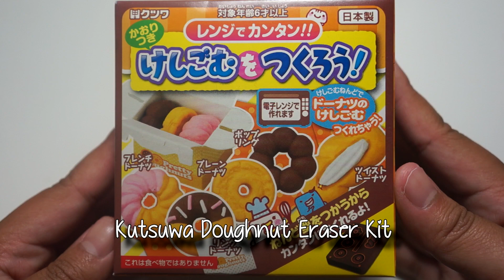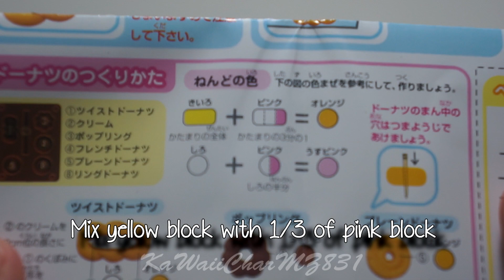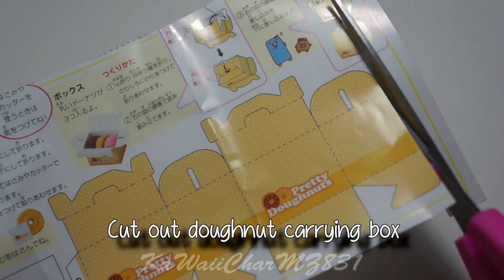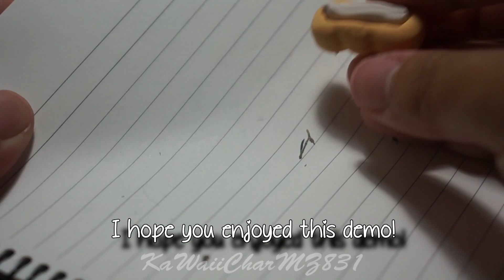Kutsuwa - DIY Doughnut Eraser Making Kit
★ иєω νι∂єσѕ єνєяу fяι∂αу @3pm PST! ★

*NEXT WEEK IS CANDY KIT WEEK! MONDAY THROUGH FRIDAY I WILL BE SHOWING YOU SOME AWESOME JAPANESE DIY CANDY KITS! UPLOADS WILL BE AT 12PM NEXT WEEK. HOPE YOU'RE AS EXCITED AS I AM!*
* F.A.Q:

Q. Where did you get this kit?
A. Mitsuwa Marketplace in San Diego, CA. You can also purchase this online, like Amazon.

Q. How much was this kit?
A. This kit was $10usd. *+tax of course (^_^;)

Q. How long do you microwave it for?
A. It really depends on how strong your microwave is. On the packaging, it doesn't show any numbers, so I was left to guess how long I should microwave the erasers for. I did a bit of research, and it turns out that around 2min should be enough for these erasers. I have a 600watt microwave and I microwaved it for 2 1/2min. I did try 2 at first, but I found the eraser to be a bit on the flimsy side, but it did hold its shape alright. That's when I bumped it up 30sec, and it came out firmer than the previous eraser. So, for a 600watt microwave, I would say it's safe anywhere between 2-3min.

Q. Are there other kits like this?
A. Yes! There are plenty of DIY Eraser making kits by Kutsuwa! Just google search "Kutsuwa Eraser Kit" and you can find many links that can point you in the right direction :) From my understanding, some are even being sold on Etsy.

Q. Is it scented?
A. To me, I did smell the erasers and only the brown & pink eraser 'clays' had a scent to it. The brown didn't exactly smell like chocolate; it smelled more like Play-Doh lol. The pink, smelled like strawberry. The yellow & the white had no smell to it really, other than a hint of that Play-Doh smell.

Q. Can you eat this?
A. No! This is NOT edible. Please do not attempt xD
G O O G L E +
**Want free stuff? Sign up on Listia and Fan me for updates!!